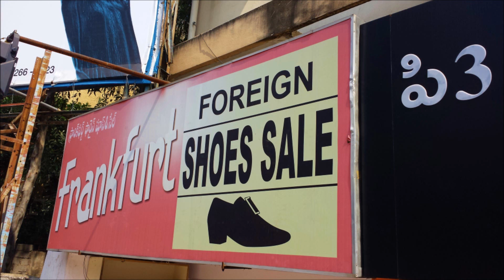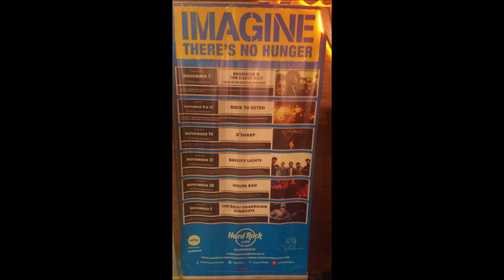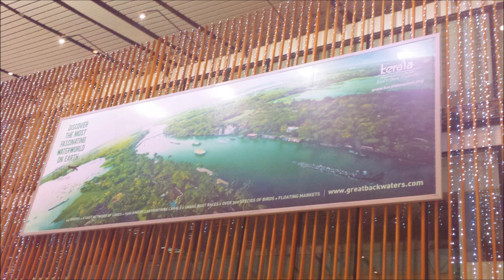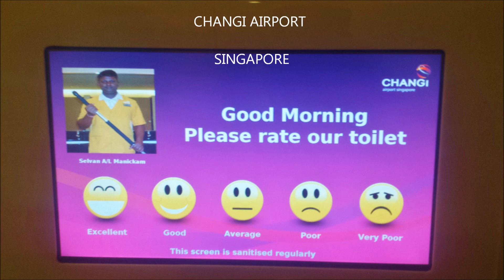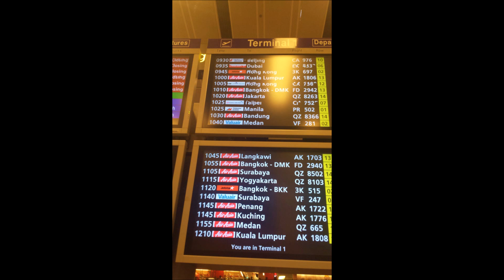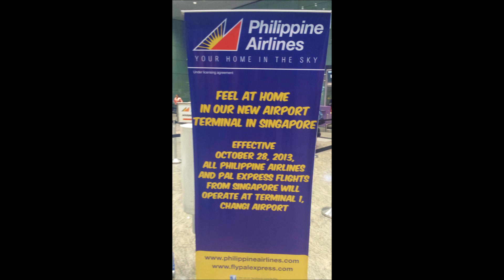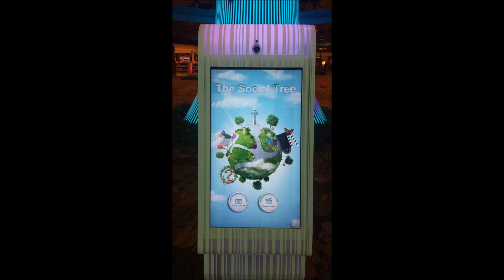INDIA...SINGAPORE...PHILIPPINES...EXOTIC...NOV 11 & 12, 2013...HYDERABAD IN ANDHRA PRADESH STATE